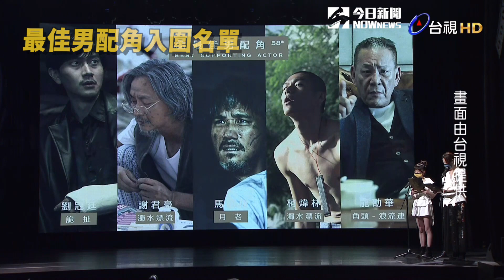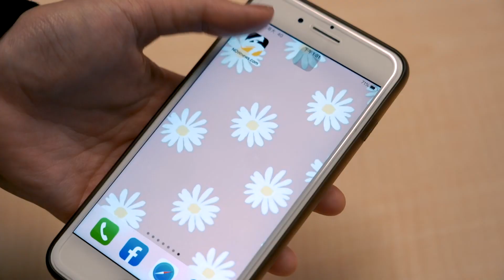金馬58入圍完整名單！張震邱澤爭影帝 賈靜雯廝殺林嘉欣